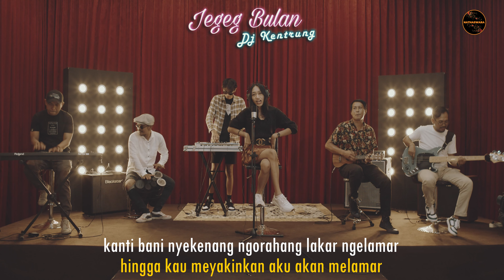Jegeg Bulan - De Mekelid (Live Music Performance)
Live Music Performance by Jegeg Bulan "De Mekelid"

Judul : De Mekelid
Vocal : Jegeg Bulan
Composer : Nathaswara
Publisher : DRP
Arr. : Wahyu Queentone
Video : Andy Duarsa